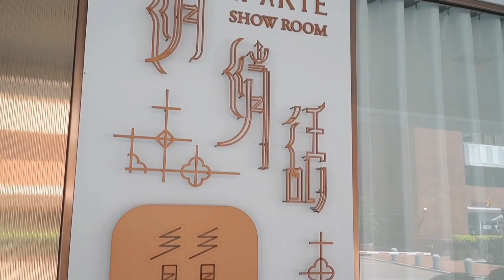小編帶逛美甲、美髮、頭皮spa各式變美服務—全台最美複合式沙龍悄悄話Aparté｜Wazaiii 小編帶逛店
►Step1訂閱Wazaiii YouTube頻道

*溫馨小提醒：別忘了到 Wazaiii Instagram Story 參加抽獎喔！

眾所期待的「Wazaiii 小編帶逛店」終於上線啦！第一集就帶大家參觀全台最美複合式沙龍「悄悄話 Aparté」，愛美的你絕對不能錯過！重點是這次小編幫大家爭取到了超讚的體驗服務，現在就快到 Instagram Story 曬出媽媽的無敵美照並下一句創意 Slogan 註解吧，小編將選出3組讀者（母親＋女兒），讓你能跟媽媽一起享受閨蜜般的下午時光！

Video by EvansWang

►繼續觀看更多影片

►更多Wazaiii

➪LINE：@wazaiii